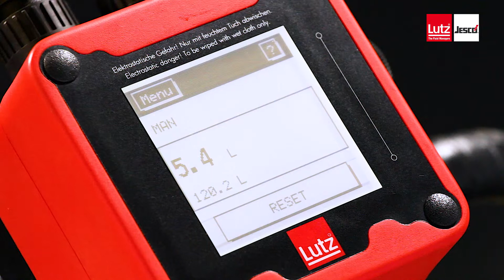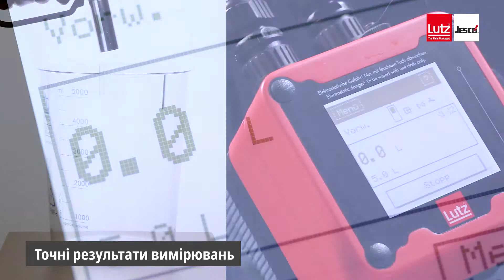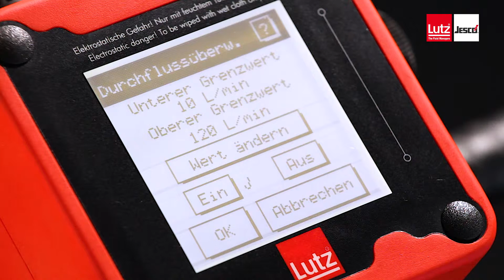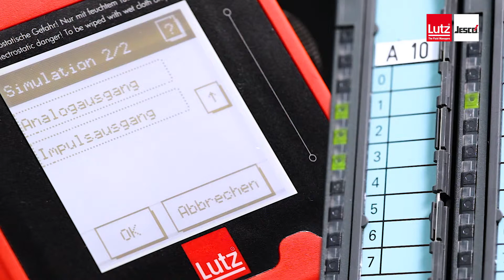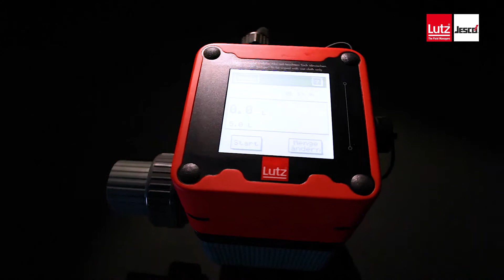витратоміри Lutz - Дотик до майбутнього (uk)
витратоміри Lutz
Серії TS і HDO
Сенсорний дисплей
Багатомовний інтерфейс
Інтуїтивно зрозумілий інтерфейс
Ручне або автоматичне заповнення
Заданий об'єм
Ручний режим
Точні результати вимірювань
Просте калібрування
Функції безпеки та контролю
Вбудована функція допомоги
Цифрові та аналогові інтерфейси
Легкий і безпомилковий монтаж

Lutz Pumpen GmbH
Erlenstraße 5-7 | D-97877 Wertheim